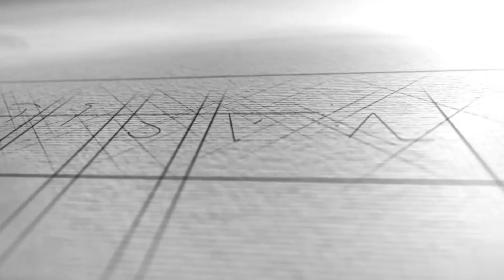MASTOUR Designer Rugs